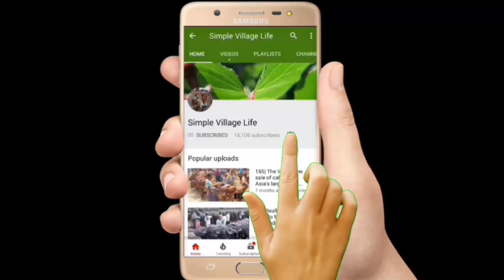623| মাত্র ৯ থেকে ১৫ হাজার টাকার মধ্যে সুন্দর সুন্দর ষাঁড় বাছুর কিনুন| Calves market price very low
মাত্র ৯ থেকে ১৫ হাজার টাকার মধ্যে সুন্দর সুন্দর ষাঁড় বাছুর কিনুন| Calves market price very low